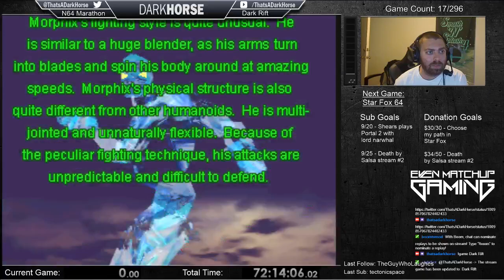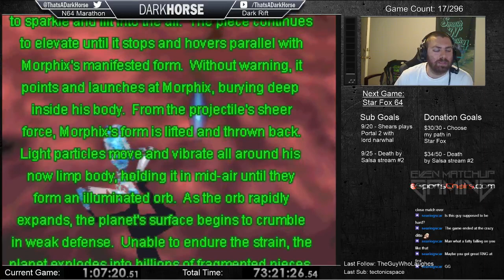Dark Rift - Darkhorse Beats EVERY N64 Game - The Great N64 Challenge